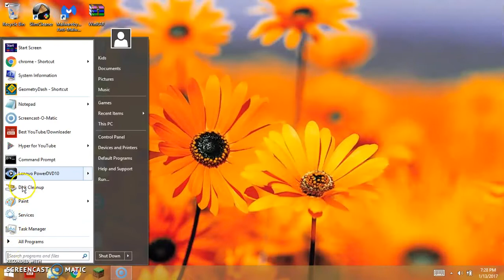DONT JUGE MEH NAME!!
MEEHHH